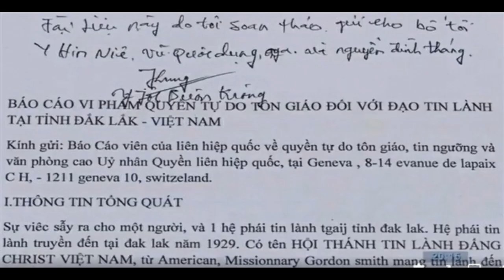CDBHB1770. Lật tẩy bộ mặt của tổ chức phản động “Tin lành đấng Christ”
Sông Thương/Báo CAND:
Lật tẩy bộ mặt của tổ chức phản động “Tin lành đấng Christ”